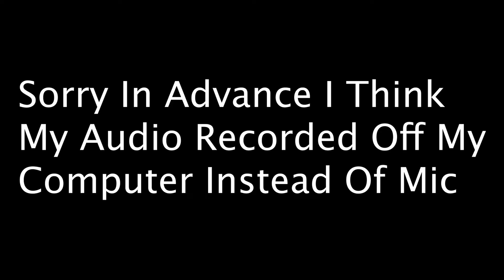"Facts" - Tom MacDonald (feat. Ben Shapiro) TLoose Reaction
Original Video
Socials
Facebooks-

 / t__loose
LINK TO Dolo2x